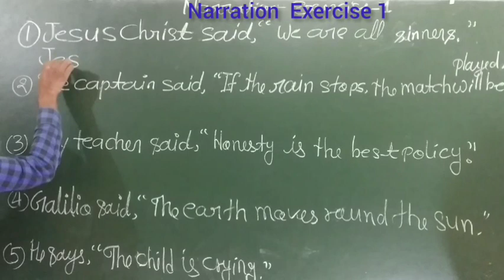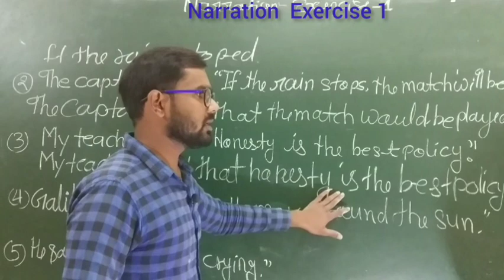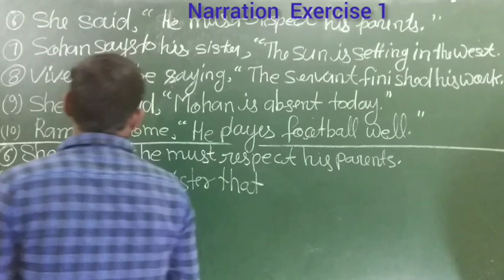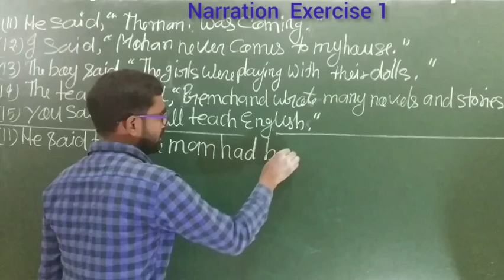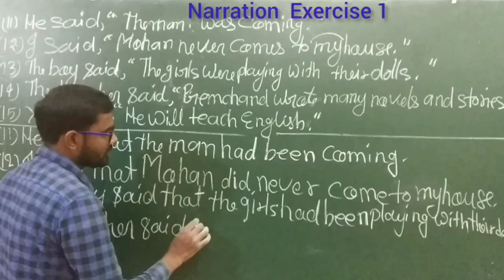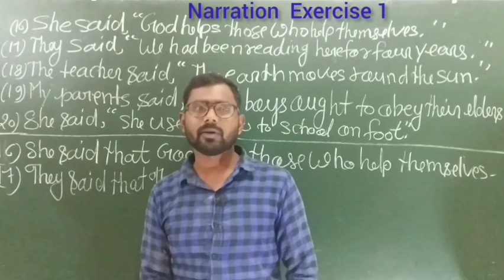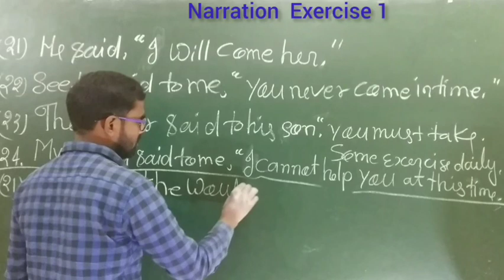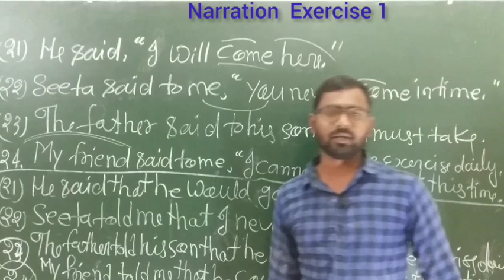Narration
Narration Exercise 1 excellent grammar